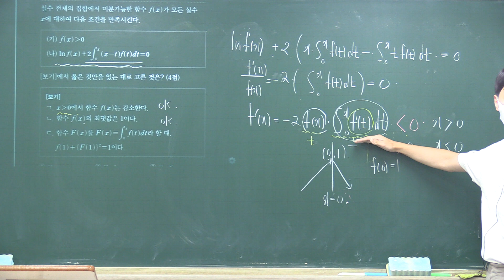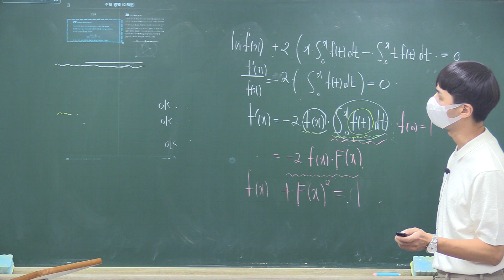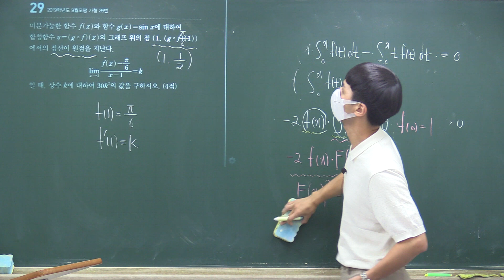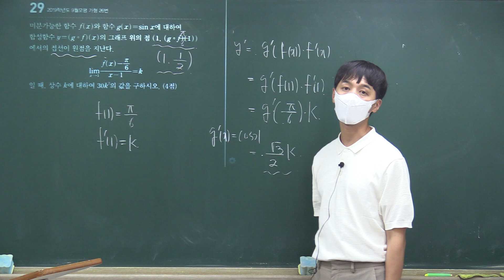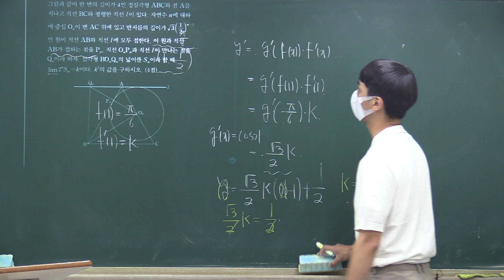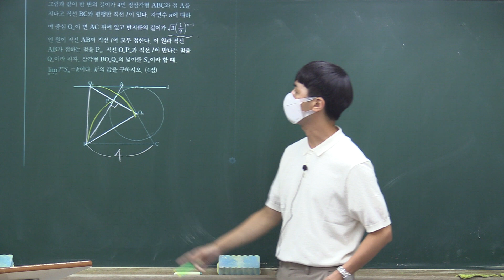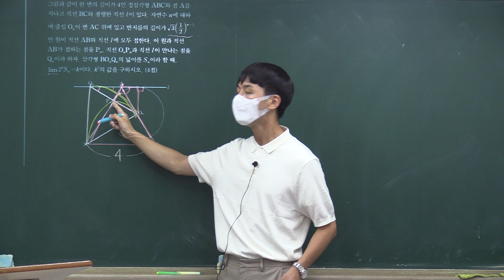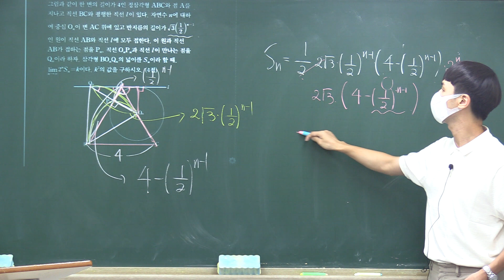17회모의고사풀이2